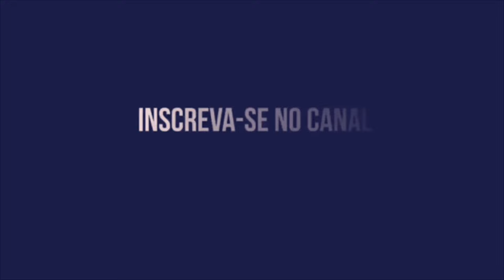LAUREN SESSELMANN JOGADORA CANADENSE MAIS BONITA DO FUTEBOL DO MUNDO!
JOGADORA MAIS BONITA DO FUTEBOL. LAUREN SESSELMANN TALENTO, BELEZA NA MEDALHISTA OLÍMPICA DO FUTEBOL FEMININO!